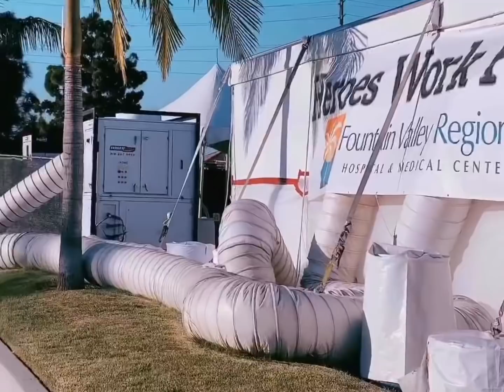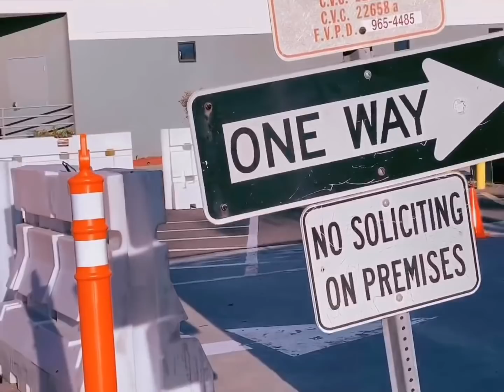Cuộc Sống Ở Mỹ || Thuý Nga đi bệnh viện gặp tai nạn